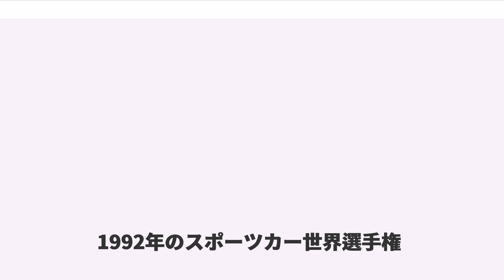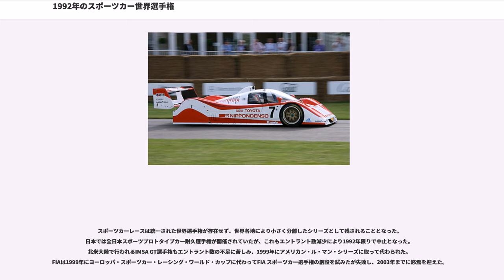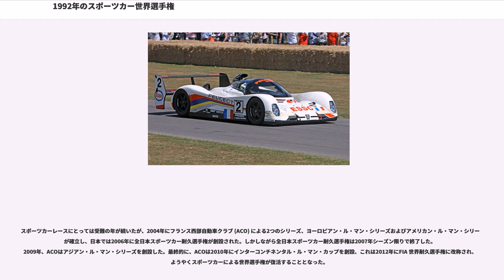1992年のスポーツカー世界選手権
1992年のスポーツカー世界選手権

1992年のスポーツカー世界選手権は、FIAスポーツカー世界選手権40年目、そして最後のシーズン。グループC車両がC1とFIAカップの2クラスでタイトルを争う。1992年4月26日にイタリアのモンツァで開幕し、10月18日にフランスのマニクールで閉幕するまで、全6戦で争われた。ル・マン24時間と鈴鹿1000km以外全て500kmレースで開催された。このシーズンをもって40年の歴史を持つスポーツカーの世界選手権は一旦終了することとなった。再開されるのはこの20年後、世界耐久選手権として2012年からである。

1992年シーズンの開催は当初から疑問符が付いていた。FIAはエントラントの減少から選手権の中止を計画していたが、多額の費用をつぎ込み、それを1年限りのシーズンで無駄にすることを望まなかったプジョーはFIAに対して圧力をかけ、選手権を開催するに値するエントリーが十分あると納得させた。これによってFIAは1992年シーズンの開催に舵を取った。

FIAはスポーツカー世界選手権において前年度に3500cc自然吸気エンジンを導入したが、これはF1のものと等しく、最終的には統一規定による運営を考えていた。エンジン均等化の規定はシリーズにおいて引き継がれ、それまでに使用されていた3.5リッターエンジン以外のエンジンを排除することとなった。従って、ほとんどの車が同様のエンジンを搭載するようになり、新たなサブカテゴリー「FIAカップ」が生まれることとなった。C1クラスは10もしくは12気筒エンジンを搭載し、大半のチームがファクトリーサポートを受けた。こちらは主にプライベーターチームが参加し、多くがフォードコスワース・DFR V8を搭載した。

C2クラスが排除されたことで、マツダやポルシェは完全新設計のエンジンが必要となった。エンジン寸法は大きく変化し、また新型シャシーの開発も必要になった。ポルシェはフットワークに供給した3512エンジンを既に保有していたが、エンジン設計には大きく欠けるものがあることが判明した。ポルシェは当時予算面で苦しみ、3512の改良だけで無く962シャシーの置き換えももはや価値が無いと決定し、シリーズには戻らないこととした。

マツダは1991年にロータリーエンジンでル・マン24時間レースを制覇するという目標を達成したが、1992年シーズンはロータリーエンジンの使用が規定総合的で禁止されることとなった。マツダはスポーツカーレースにロータリーエンジンの開発を目的として参戦していたが、以後はなブランドイメージ向上のために参加し、それほど意欲的では無いプログラムとなった。マツダスピードはカスタマーバージョンのジャガー・XJR-14を購入、僅かな改良を施しマツダ・MX-R01とした。エンジンはジャッド・GV10を改良したマツダ・MV10が搭載された。この努力でマツダはスポーツカーレースに干与する間、多額の費用を節約するのに貢献した。

1991年シーズンで既に3.5リッターエンジン搭載車を投入したチームは、1992年シーズンへの参戦体勢はそれぞれ異なった。

メルセデス・ベンツはパートナーのザウバーと共に1992年シーズンのための車両開発プログラムを推し進めた。ニューマシンC292の開発は、新たな水平対向12気筒エンジンと共に進行中であった。しかしながら、1991年のエンジンには様々な構造的欠点があり、計画の推進は多額の費用の浪費に繋がり、1992年シーズンからの撤退を余儀なくされた。

ジャガーは1984年からXJRプログラムを推進し、1991年シーズンはXJR-14の性能に満足しているわけでは無かったが、既にシリーズからの撤退を発表していた。カスタマー仕様のXJR-14は1992年シーズン、新規参入するRMRとジー・ピー・カーズに供給させることが約束されていた。

プライベーターチームは、ブルン・モータースポーツの手による開発不足のブルン・C91を選択するか、ポルシェ・962を選択するしか無く、彼らのほとんどもシリーズ参戦をあきらめざるを得なかった。962を使用し、参戦をあきらめたチームの中にはクレマー・レーシングやチーム・サラミン・プリマガスも含まれた。クラージュ・コンペティションは自社製シャシーの開発費が不足し、ル・マン24時間レースのみへの参戦を決定した。コンラート・モータースポーツのコンラート・KM-011も199...